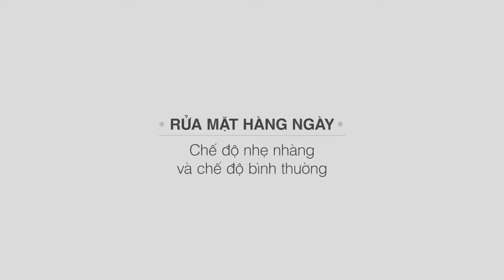Hướng Dẫn SD Máy Rửa Mặt Artistry